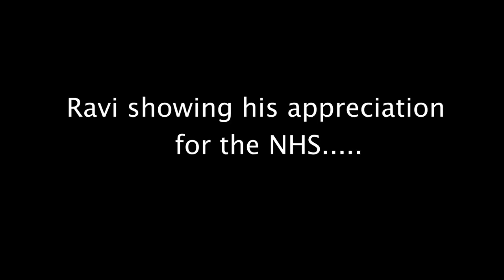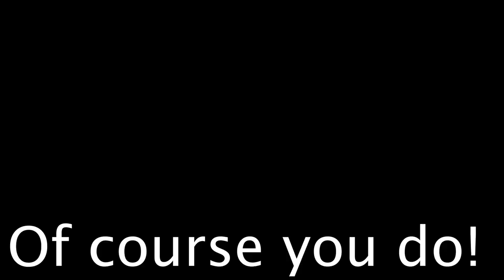This Nissan 200sx S14 SR20DET ruining my life!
S14 Fighting me all the way, E28 is gone...